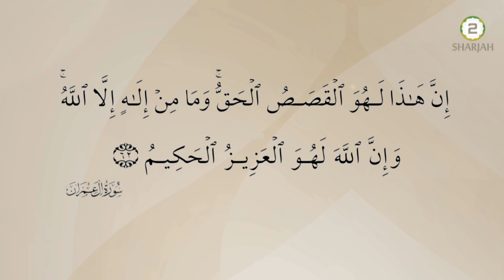قصصِ الحق - قصہ آفرینش - قسمت ۲